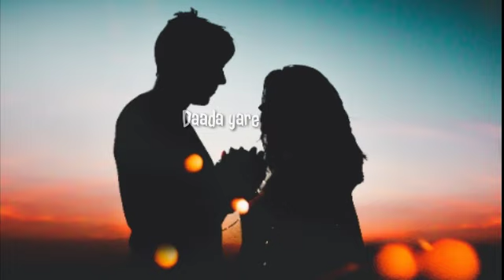كلمات الحب الحقيقي......